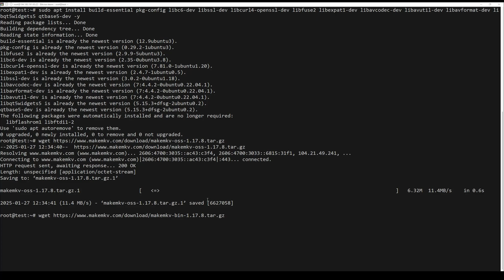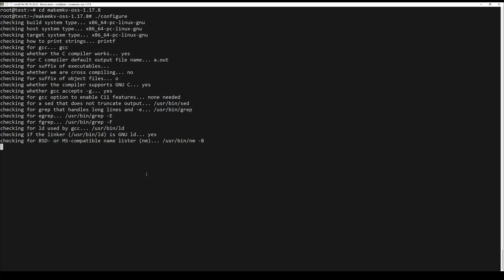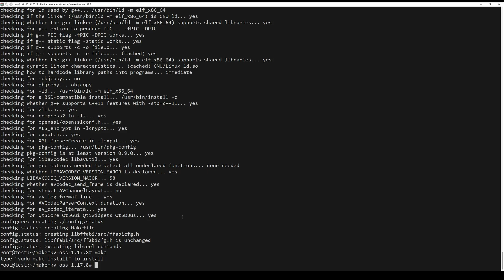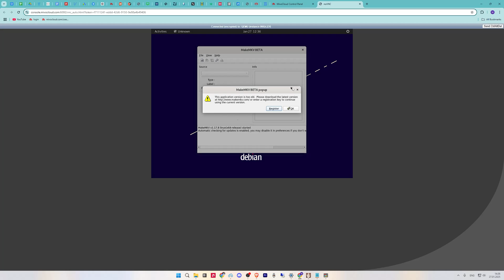How To Install MakeMKV on Ubuntu 22.04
MakeMKV is a software application used to convert video from Blu-ray and DVD discs into a digital format without losing quality. It functions as a one-click transcoder, converting video into MKV (Matroska Video) format, which retains all video, audio, and subtitle tracks, including metadata and chapter information.

In this video I will show you how to install it

Commands Used:
sudo apt install build-essential pkg-config libc6-dev libssl-dev libcurl4-openssl-dev libfuse2 libexpat1-dev libavcodec-dev libavutil-dev libavformat-dev libqt5widgets5 qtbase5-dev -y
tar -xvzf makemkv-oss-1.17.8.tar.gz
tar -xvzf makemkv-bin-1.17.8.tar.gz
cd makemkv-oss-1.17.8
./configure
make
sudo make install
cd ../makemkv-bin-1.17.8
make